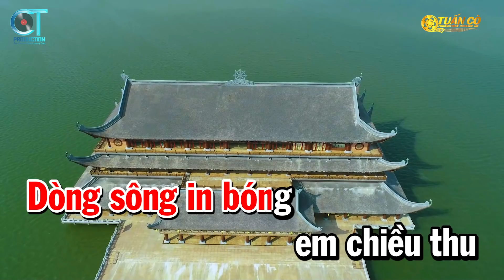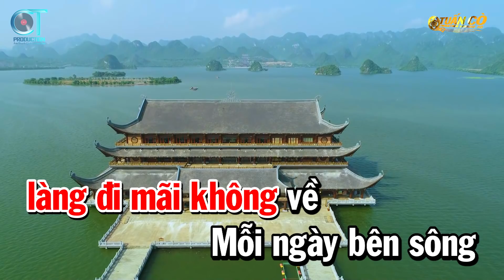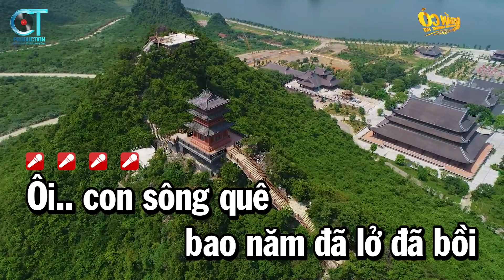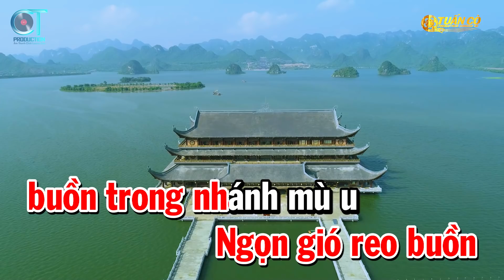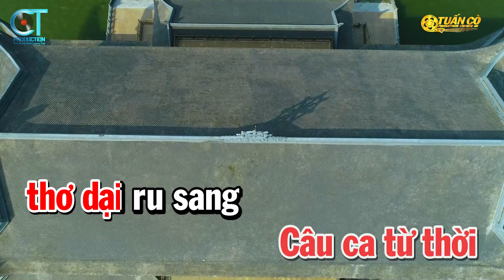Karaoke Sông Quê Tone Nữ Fm Nhạc Sống Rumba